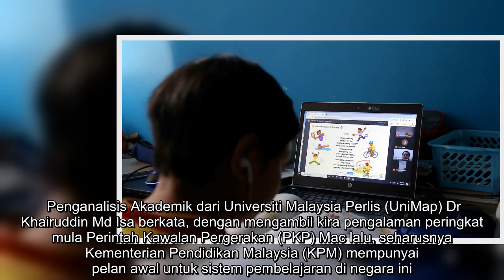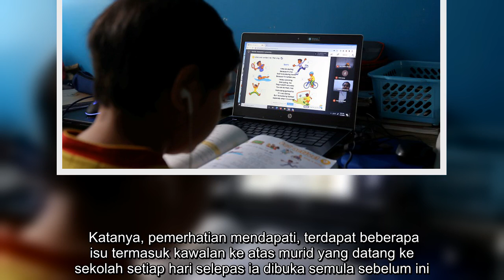Perlu penyelesaian menyeluruh sistem P&P